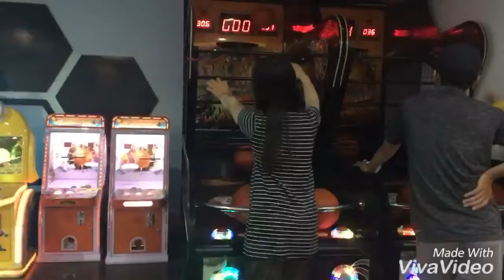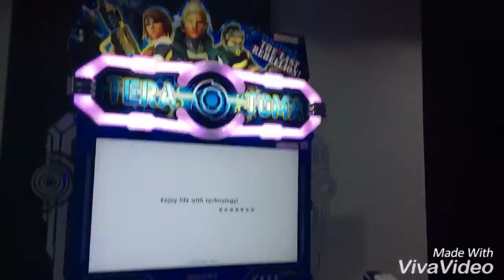Vlog98| Game VincomPlaza ||26/06/18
XẢ stress cùng Thúy em thân iuuuuuuuuuu